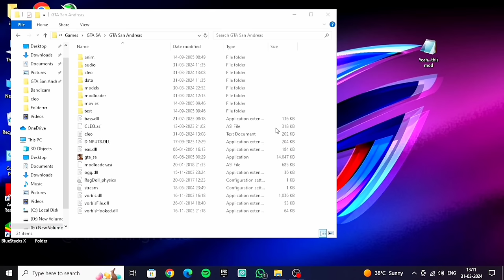13 Cool Mods To Add REALISM In GTA San Andreas | GTA SA Mods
13 Cool Mods To Add REALISM In GTA San Andreas

In this video, I remastered GTA San Andreas using mods. These mods add more realism to the game which enhances the gameplay. Climbing, GPS (voice assistant), realistic eating, and more...

📑Timestamps:
0:00 - 1
1:06 - 2
1:56 - 3
2:43 - 4
4:28 - 5
5:23 - 6
6:53 - 7
7:37 - 8
8:30 - 9
9:06 - 10
9:52 - 11
11:55 - 12
12:46 - 13

Realistic Animations and Real Life Mods for GTA San Andreas